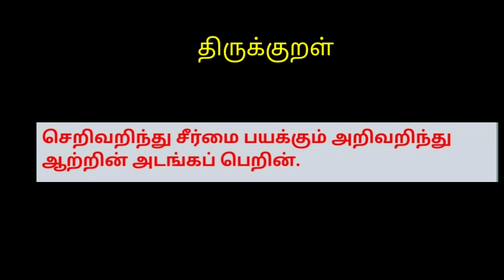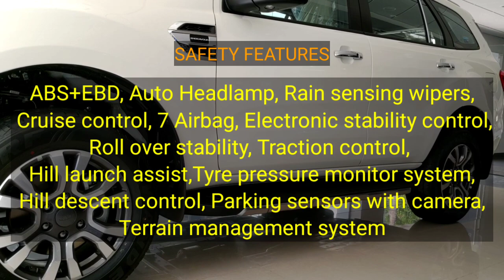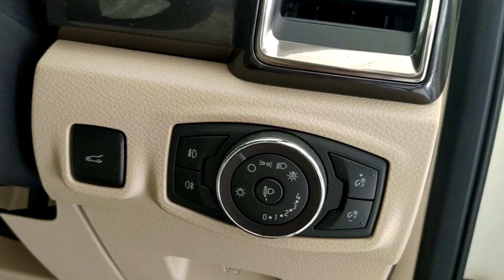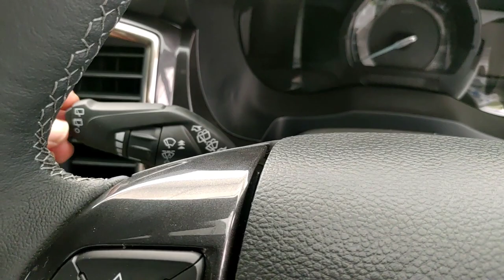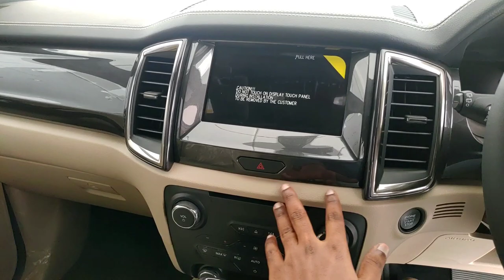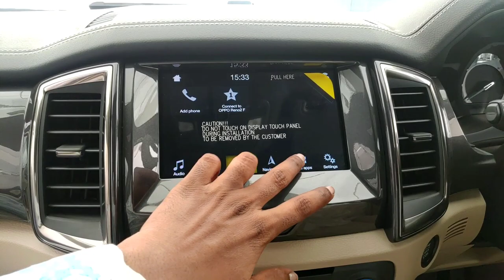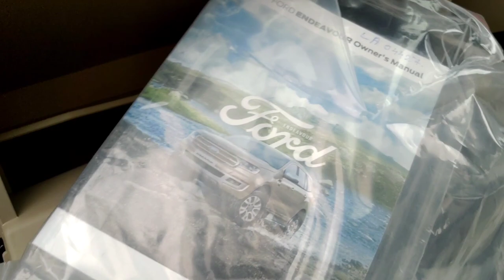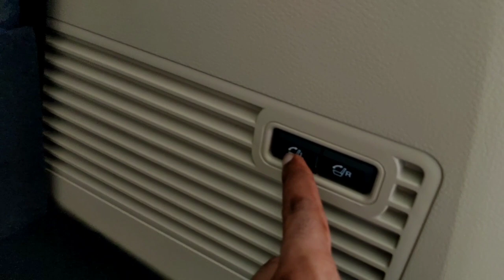Ford Endeavour 🔥🔥🔥BS6 Detailed Review in Tamil தமிழில்!!!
Ford Endeavour - American Car Brand which has Manufacturing plant at Maraimalainagar, Chennai, Tamilnadu and One of the Premium SUV Sold in India.
      BS6 Ford Endeavour comes with 3 Variants
 Titanium 4x2, Titanium +4x2 and  Titanium+ 4x4

Engine
2 Litre (1996 CC), 170 Ps @ 3500 rpm, 420 Nm Torque @ 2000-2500 rpm, 10 Speed Automatic Gear Box, Mileage 4x2 - 13.9 kmpl &  4x4 -12.4 kmpl.

Dimensions ( mm)
L 4903
W 1869
H 1837
WB 2850
Kerb Weight 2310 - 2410 kgs
Tank 80 Litres
450 Litres Boot

Brakes - All Disc Brakes

Suspension
F Independent Coil Spring with Anti roll Bar
R Coil Spring, watts linkage type with Anti roll Bar

Tyre 265/60 R18 inch (Tubeless)
Spare 265/65 R 17 inch

Safety Features
ABS + EBD
7 Air Bags
Automatic Headlamps
Electronic Stability Control  with Rollover Stability and Traction Control
Hill Launch Assist
Tyre Pressure Monitor System
Hill Descent Control 4x4
Rear Washer, Wiper and Defogger
4x4 Terrain Management System
Semi Auto Parallel Park Assist
2 Zone Automatic Climate Control
Ford Pass and Ford Mykey

Lights
LED DRLs, Bi LED Headlamps, Projector, LED Tail lights
Puddle Lamps

Music
8 inch Advanced Sync 3 Infotainment System
Active Noise Cancellation
FM/AM
2 USB
CD/MP3 Player
Bluetooth
GPS
10 Speakers with Power Amplifier

Dual Zone Automatic Temperature Control
Panoramic Sunroof
8 way Power Adjustable Front Driver and Co-passenger seats with Lumbar Support
Tilt Adjustable Steering

On Road Price in Chennai
Titanium 4x2 Rs.35,61,166
Titanium+ 4x2 Rs.37,97,531
Titanium+ 4x4 Rs.39,98,441

tamilchakraview